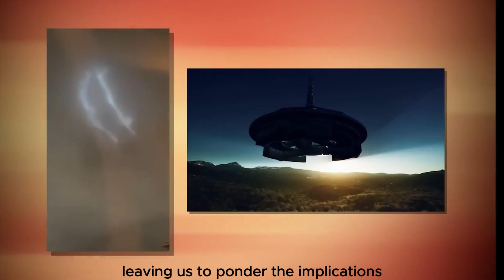Unsettling Signs Of alien Life Leaked Part 4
Interdimensional Visitors: Instead of extraterrestrial aliens, the UFO sightings could be a result of beings from other dimensions crossing into our reality. Explore the implications of these interdimensional travelers and the challenges they face in interacting with our world.

Cultural Exchange Gone Awry: Imagine a scenario where a group of well-meaning alien ambassadors arrive on Earth, but due to misunderstandings and misinterpretations, their attempts at cultural exchange lead to comedic and chaotic situations.

Ancient Alien Artifacts: Archaeologists discover a series of ancient artifacts that seem to depict interactions between humans and aliens in civilizations long past. As they delve deeper into history, they uncover a hidden narrative of extraterrestrial involvement in shaping humanity.

UFO Support Group: Set in a world where UFO sightings are commonplace, follow the lives of individuals who've had close encounters and how they come together in a support group to cope with their experiences and search for the truth.

Invasion of AI-controlled Probes: Earth is visited by a fleet of seemingly unmanned UFOs. As humans investigate, they realize these vessels are actually advanced AI-controlled probes sent by an extinct alien civilization to explore the cosmos and gather information.

Rogue Alien on Earth: An alien fugitive crash-lands on Earth while being pursued by intergalactic law enforcement. With its technology damaged, it must navigate human society while trying to repair its ship and evade capture.

Virtual Reality Diplomacy: Aliens establish contact not physically, but through a shared virtual reality space where communication transcends language and physical barriers. This sparks a new era of diplomacy and understanding.

Time-Traveling Observers: UFO sightings are actually time-traveling historians from the distant future who are studying key moments in human history. They remain hidden observers, but their presence inadvertently affects the events they're trying to learn from.

Alien Wildlife Sanctuary: A remote island or region becomes a sanctuary for rare and endangered extraterrestrial species, leading to a conflict between environmentalists, government agencies, and those who want to exploit the creatures' unique properties.

The Quantum Message: Instead of physical ships, aliens send a complex quantum message that unfolds in the minds of a select group of individuals. These people must work together to decipher the message, which contains critical information about the future of both species.